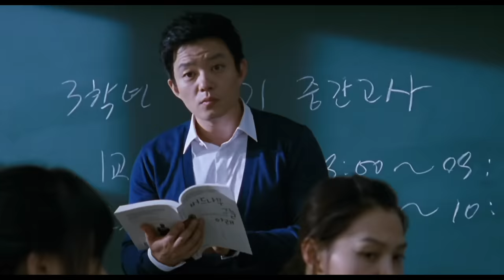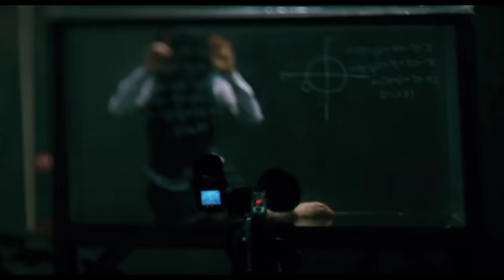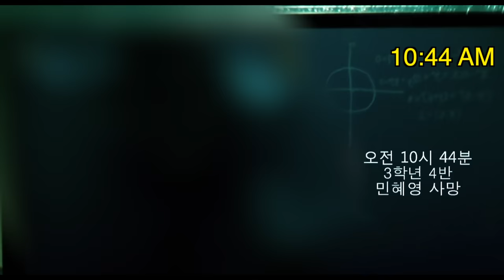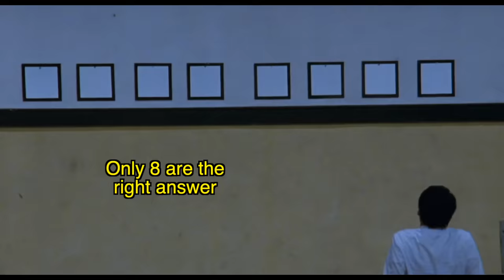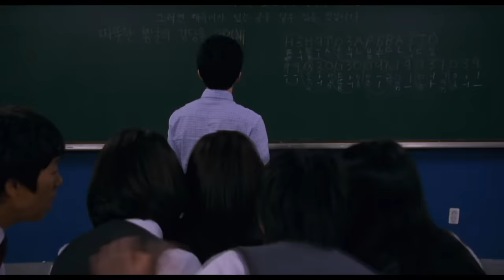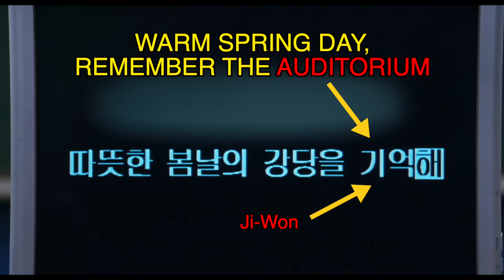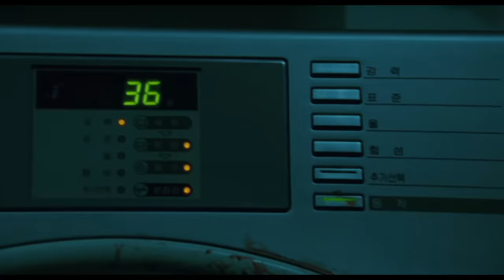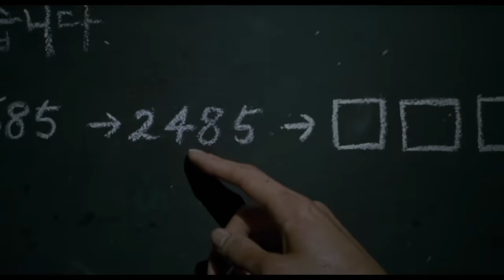How To Beat The HIGH SCHOOL DEATH GAME In "Death Bell"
You’re trapped in a school with your friends and forced to play in a battle royale death game that will wipe out everyone if you don’t get the answers right. What do you do?